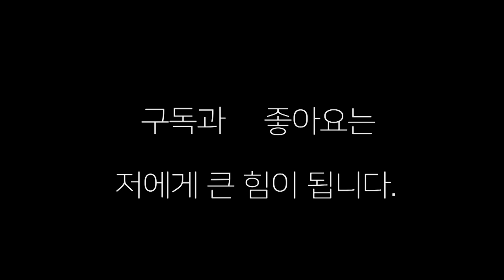챔피언은 그냥 딴 게 아니네 문국민(더원)VS존 레이(나기문)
존 레이 (나기문) 대 문국민(더원)  챔피언들의 스파링